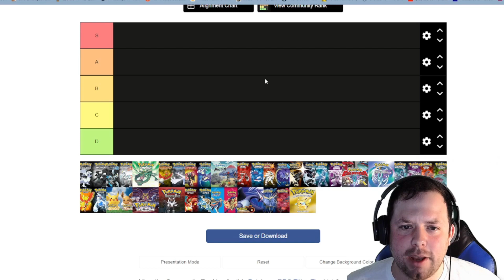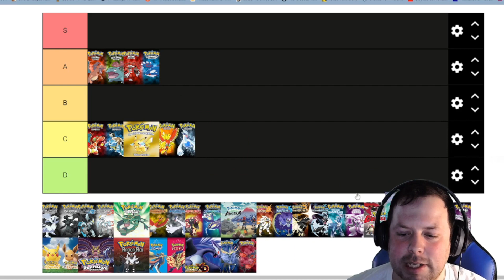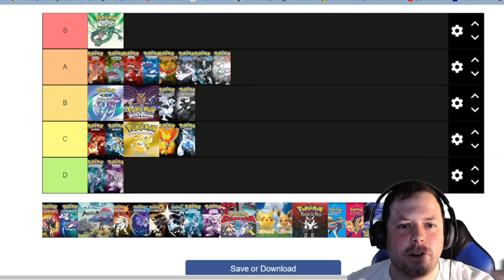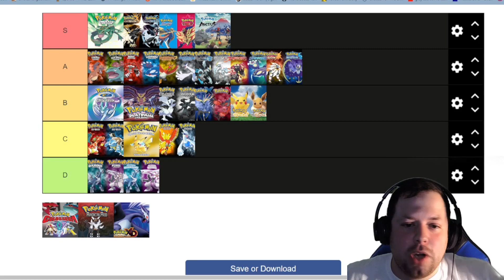Tier List Ranking The Pokémon Main Line Games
Pokemon Week here at Youngster Jordan's channel continues with another Tiermaker Tier ranking! This time we rank the Pokemon Main line games.

Youngster Jordan:
Linktr.ee/youngsterjordan